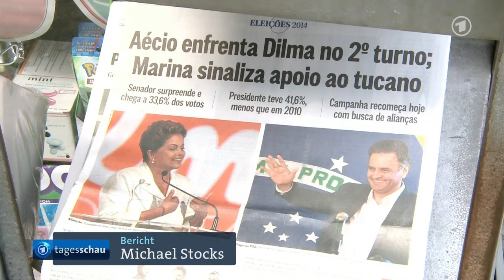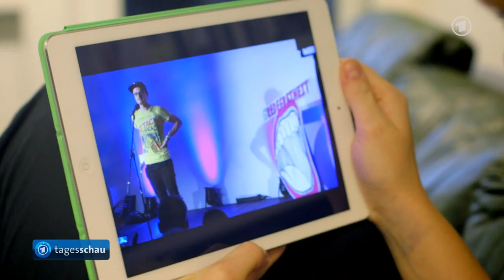tagesschau 20:00 Uhr, 06.10.2014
Themen der Sendung: Kampf um Kobane, Sanierungsfall Bundeswehr, Von der Leyens Pläne, Ermittlungen gegen Friedrich eingestellt, NATO-Generalsekretär Stoltenberg in Polen, Stichwahl um Brasiliens Präsidentschaft, Nobelpreis für Medizin geht an Forscher-Trio, Bertelsmann übernimmt Gruner und Jahr, ARD-Themenwoche 'Toleranz', Verleihung des Deutschen Buchpreises, Deichmann Gründer gestorben, Das Wetter